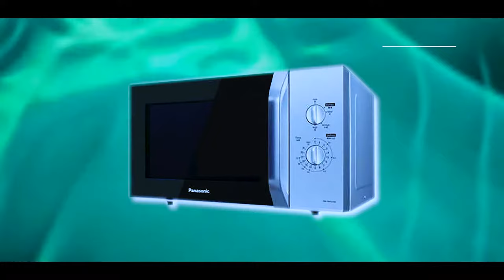Differences _ Microwave နဲ့ Oven ဘာတွေကွာလဲ❓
တစ်ခုခု ရသွားရင်ပဲ Video လုပ်ရကျိုးနပ်ပါပြီ❗️

တခြား သိချင်တာ အကြံပေးချင်တာရှိတဲ့ မိတ်ဆွေကောင်းတွေလည်း ကွန်မန့်မှာ မေးထား ရေးထားလို့ ရပါတယ်🤩🤩🤩

Facebook က Shwe Thway Vlog Myanmar Page မှာ ကျွန်တော် လျှပ်စစ်ပစ္စည်း အသုံးပြုနည်း၊ ဆောင်ရန် ရှောင်ရန်နဲ့ သတိပေး Videos တွေ
🔹အပတ်စဥ် ဗုဒ္ဓဟူး၊ သောကြာ၊ စနေ ည ၈နာရီတိုင်း🔹မှာ တင်ဆက်ပေးသွားမှာမို့ ...

Pageကို Like & See First လုပ်ထားဖို့ မမေ့နဲ့ဦးနော်‼️

အားလုံးကို လေးစား တန်ဖိုးထားလျက်
ရွှေသွေး 🙏🙏🙏